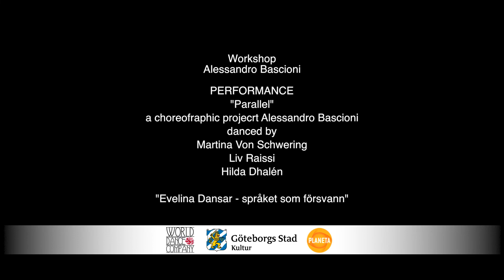Trailer Göteborg ExPro Stage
Alessandro Bascioni

Shooting & Editing Video: Ferdinand Gabi Cappelletti